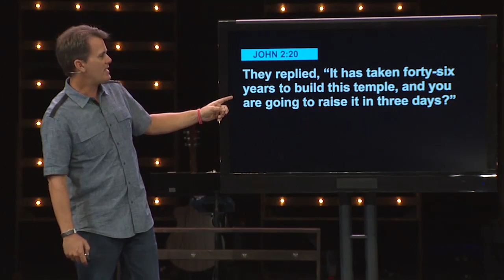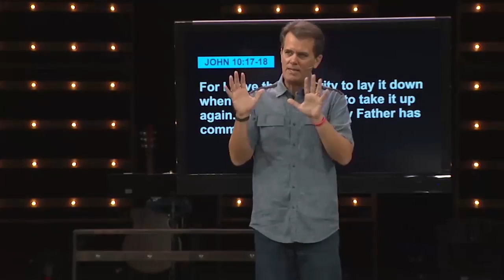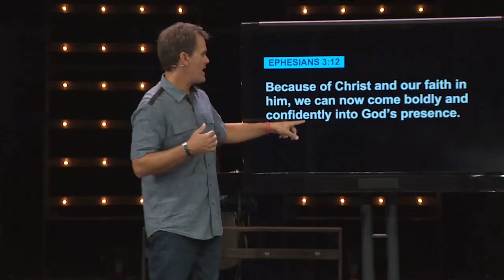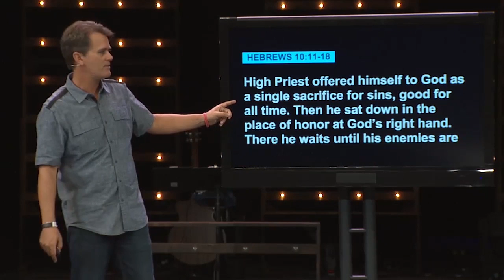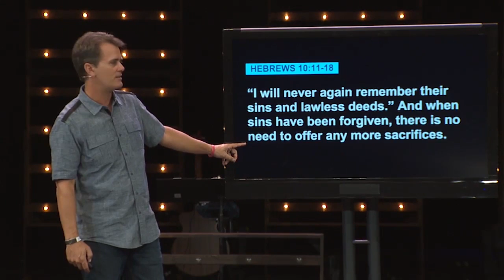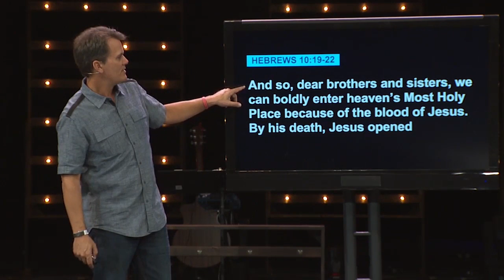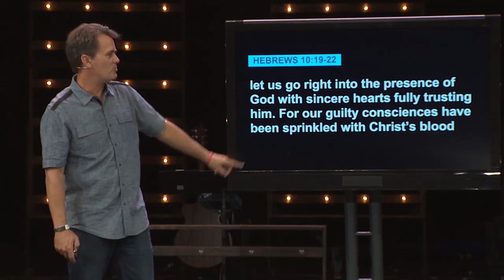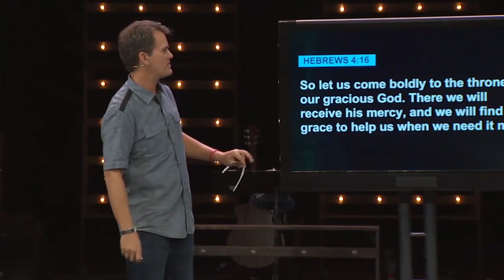Wait...What! ! – VIP Access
How do you get VIP access to God? You probably know people who seem to have that. They just seem to pray better... like they have some kind of VIP connection.

Join us in this video as Jeff Jones steps into Week Five of the series called “Wait...What?!?”. It's about the complex and surprising things that Jesus chooses to teach us in an eye-opening way. Let's discover why Jesus' direction to "destroy the temple" was all about access, just not in the way you might think!

Speaker: Jeff Jones, Senior Pastor at Chase Oaks Church

Sermon Series: Wait…What!?! The Surprising Teachings of Jesus